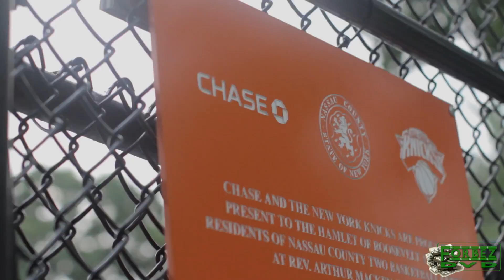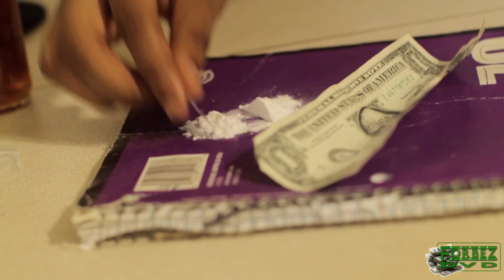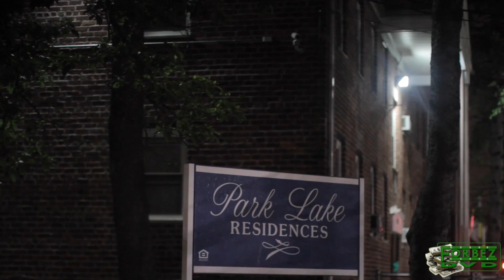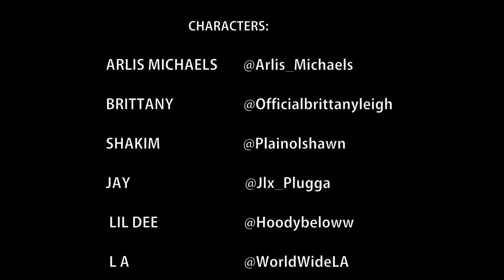The Professional Chiller Episode 11